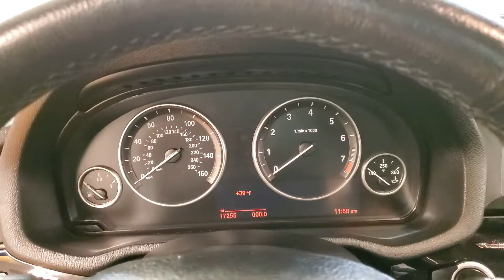2017 BMW X3 xDrive28i NAVIGATION MOON ROOF BACK-UP CAMERA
Stock #:W70182
ONE OWNER, BACK-UP CAMERA, BLUETOOTH CONNECTION, CD PLAYER, CLIMATE CONTROL, FOG LAMPS, HEATED FRONT SEATS, INTEGRATED TURN SIGNAL MIRRORS, KEYLESS START, MULTI-ZONE A/C, NAVIGATION SYSTEM, POWER DRIVER SEAT, POWER LIFTGATE, PRIVACY GLASS, PUSH BUTTON START, SUNROOF/MOONROOF, AWD, 118-POINT INSPECTION PROCESS, 8-Speed Automatic.